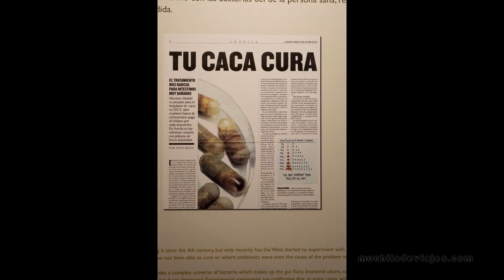Museo De Ciencias Naturales De Madrid, Que Ver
Visitaremos el Museo De Ciencias Naturales De Madrid y descubriremos que ver en el, introduciéndonos en multitud de Hábitats desconocidos para muchos de nosotros, nos asombraremos de los dinosaurios que se levantan sobre nuestras cabezas y aprenderemos mucho más sobre la propia evolución Humana.

VÍDEOS RELACIONADOS

¡¡¡¡Hasta pronto amigos!